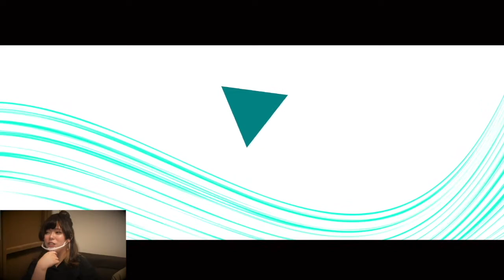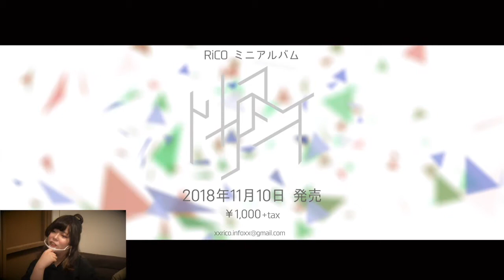Opening!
出演：RiCO
　　　瀬乃一郎

協力：Fra-Fra
　　　なんだかんだクレイジー
　　　藤長蒼也
　　　MEHEM
　　　ながたゆうか（MEHEM）
　　　岡田保（演劇組織KIMYO）